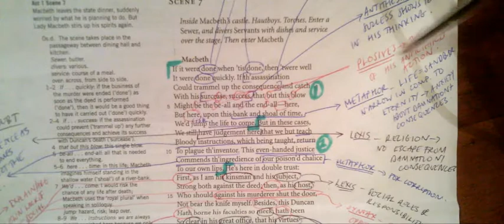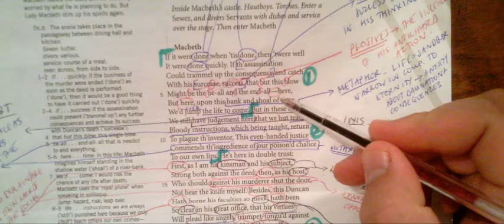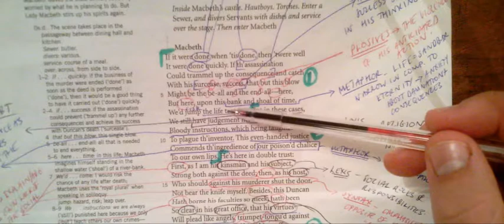1:7 opening Macbeth - Soliloquy